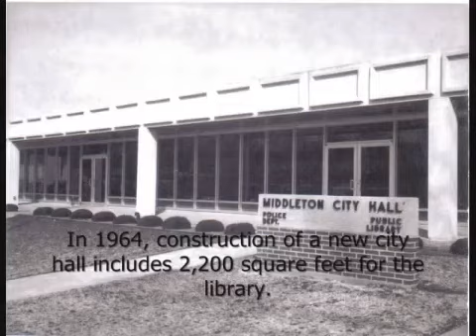Brief History of the Middleton Public Library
A brief history of the Middleton Public Library